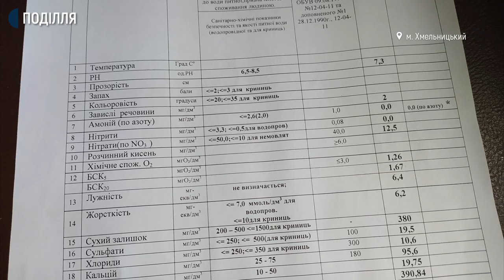Жителі села Лисець Дунаєвецької громади на Хмельниччині вважають водоспад Бурбун особливим.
Двічі за останні сто років замерзав водоспад Бурбун на річці Бобрівка біля села Лисець Дунаєвецької громади Кам’янець-Подільського району. Місцева жителька Ніна Кубата розповіла Суспільному: не замерзає й сама річка, вода в якій, додає, особлива.